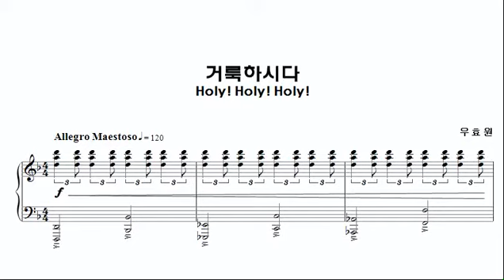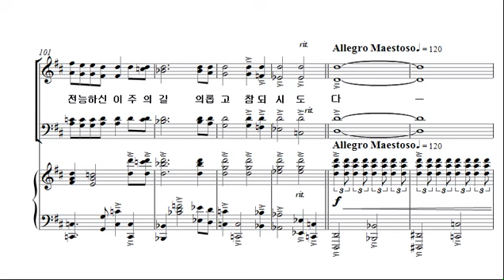[예수 나의 기쁨 14집] 5. 거룩하시다_SATB